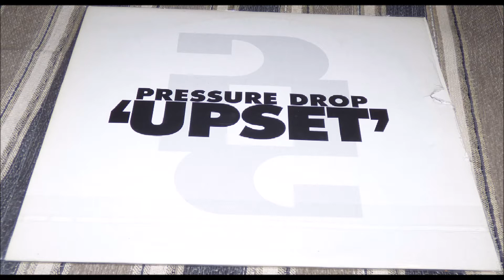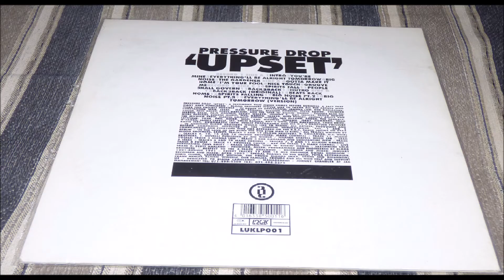PRESSURE DROP BIG NOISE LOGIC RECORDS LUK LP 001